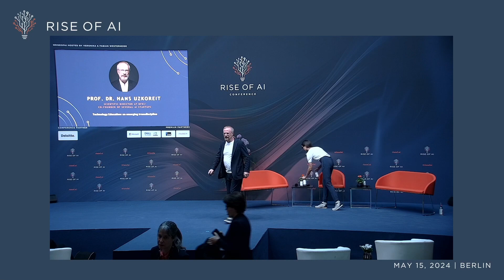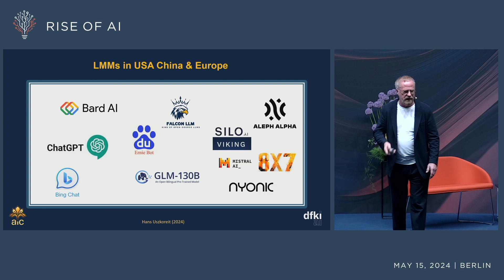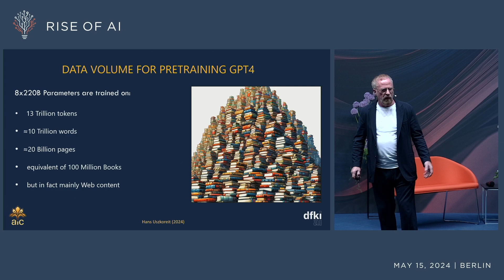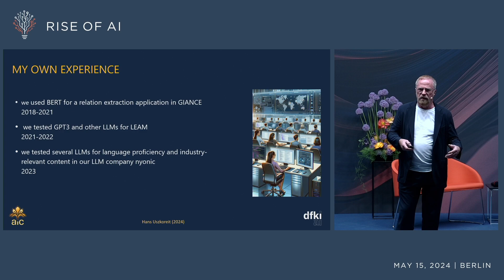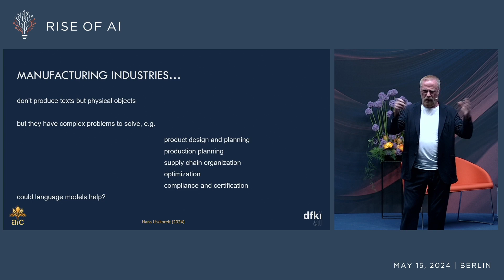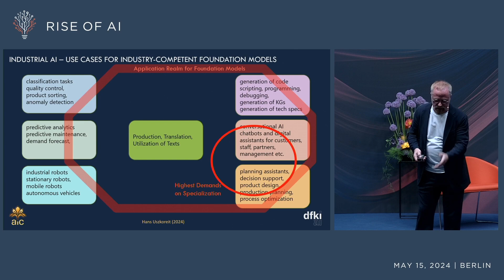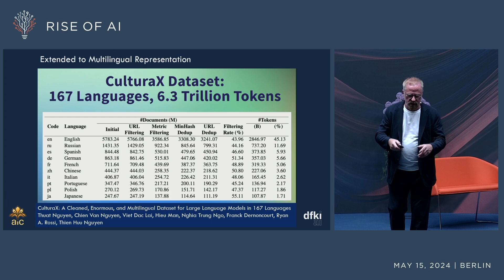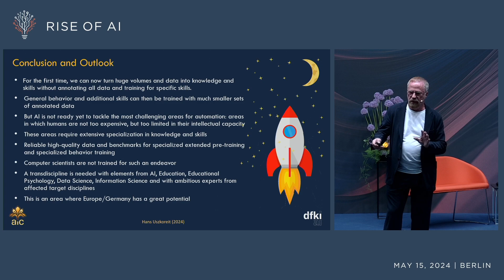Technology Education: An Emerging Transdiscipline - Prof. Dr. Hans Uszkoreit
Join Prof. Dr. Hans Uszkoreit, Scientific Director at the German Research Center for Artificial Intelligence (DFKI) and co-founder of several AI startups, as he discusses the emergence of technology education as a transdiscipline. Learn about the intersection of various fields and how they contribute to the evolving landscape of technology education.

Powered by AI for Humans GmbH with passion from Veronika & Fabian Westerheide.

JOIN over 30,000 AI Enthusiasts receiving the Rise of AI updates with news, invitations and special offers before everyone else.

Rise of AI Conference 2024 | Berlin & Virtual